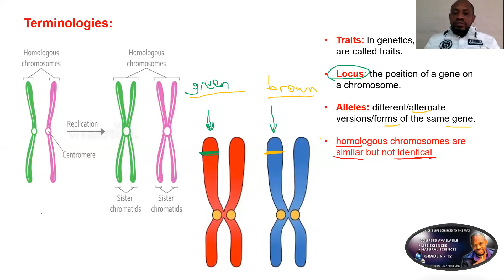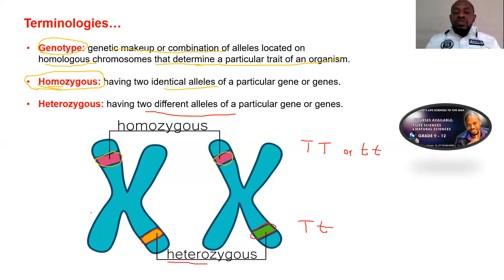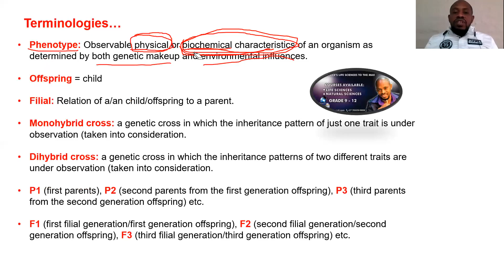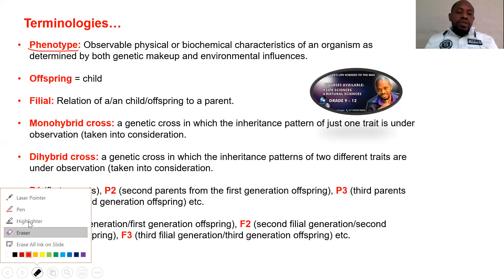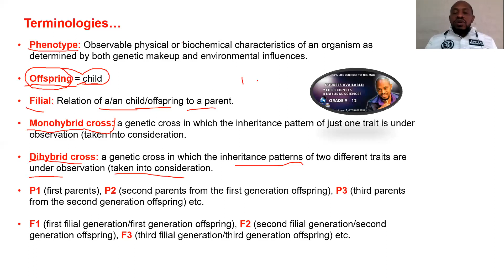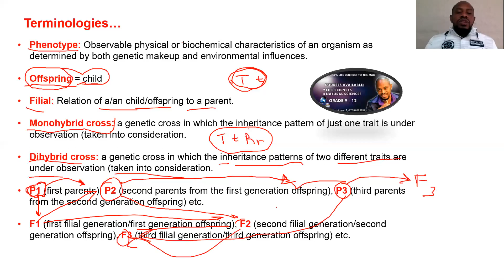02 Genetic Terminologies